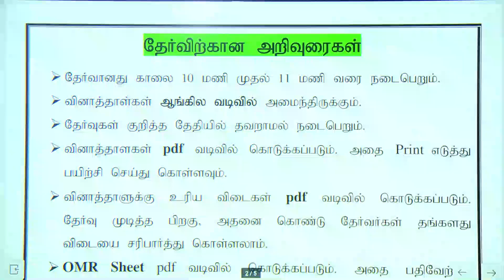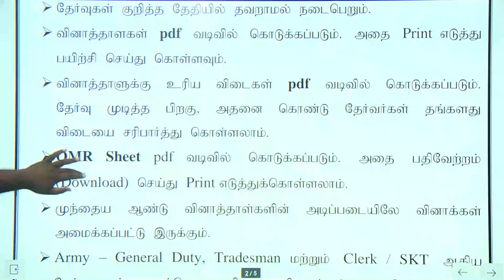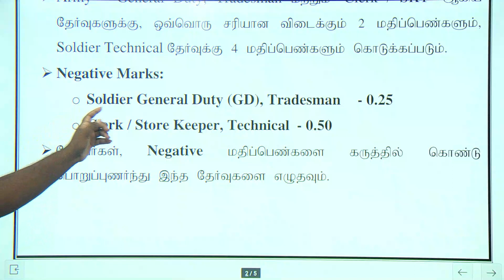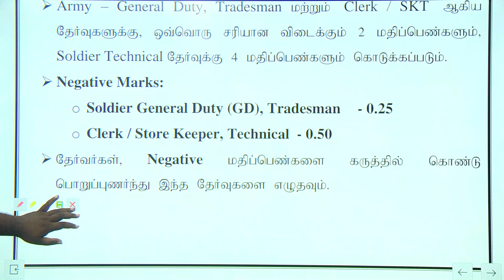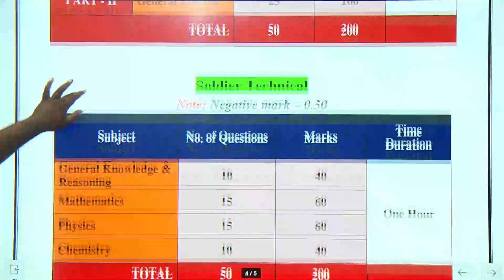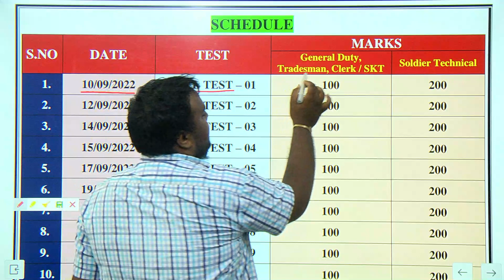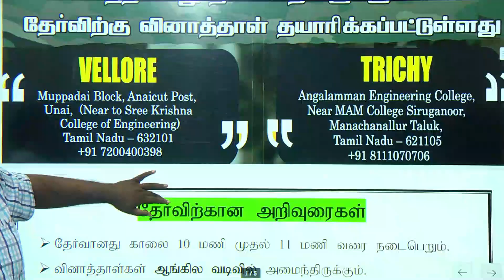INDIAN ARMIY 2022 | நீங்களும் அக்னிவீரர் ஆகஒரு நல்ல வாய்ப்பு TEST SCHEDUL | 25 TEST | 1200+QUESTIONS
அட்மிஷன் நடைபெறுகிறது